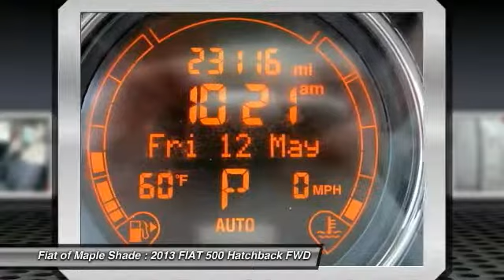2013 FIAT 500 Cherry Hill NJ 49320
2013 FIAT 500 Pop

Looking for the right hatchback? Today could be your lucky day. this 2013 FIAT 500 could be yours.